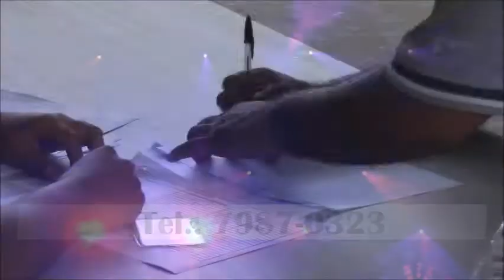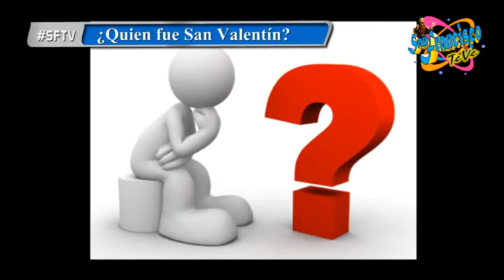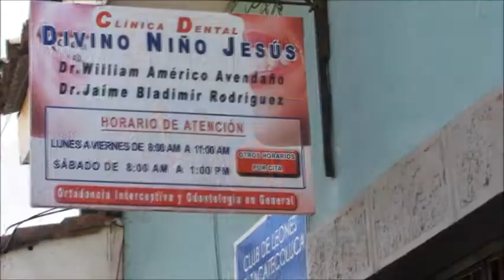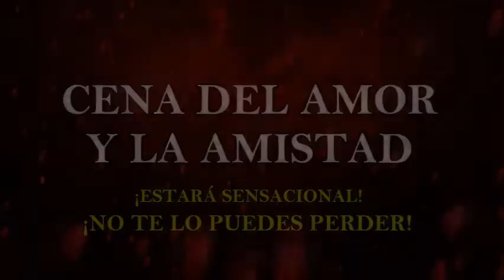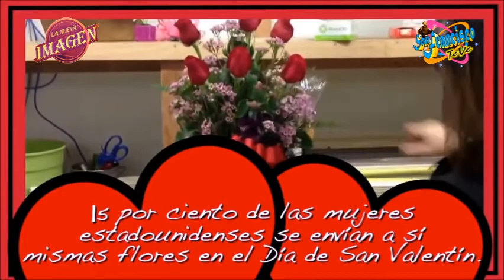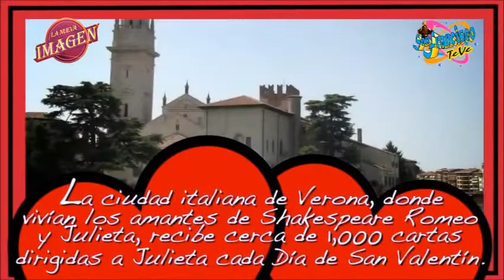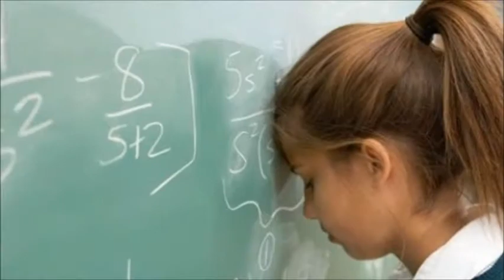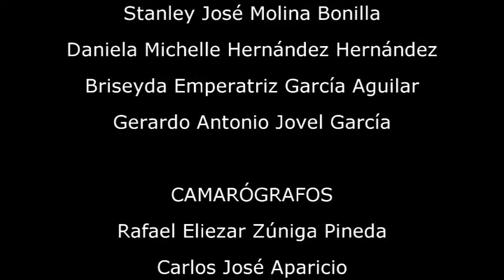San Francisco Te Ve | Programa 35 (14/02/2015)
EN ESTA EMISIÓN:
- Opiniones sobre San Valentín y el Amor.
- Quien fue San Valentín.
- Datos interesantes sobre el Día de San Valentín.
- Fiesta de la Amistad en el CESF.
- Bloopers de SFTV.